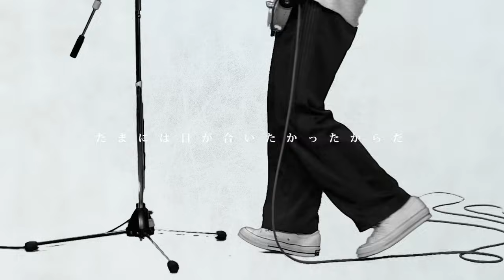TETORA - 本音 - Music Video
大阪ロックバンド TETORA

言葉のレントゲンツアー
2022年

第一期編
1/23 千葉 LOOK
1/30 名古屋 Zepp Nagoya
2/4 大阪 Zepp Namba
2/12 東京 Zepp DiverCity
2/13 東京 Zepp DiverCity

第二期編
2/19 福岡Queblick
2/20 福岡OP’s
2/27 仙台enn 2nd
2/28 仙台enn 2nd
3/5 金沢vanvan V4 ※対バンあり
3/6 新潟上越EARTH ※対バンあり
3/19 北海道 札幌ペニーレーン24
3/21 北海道 旭川CASINO DRIVE

and 第三期編、第四期編